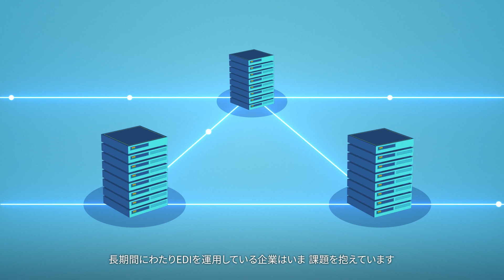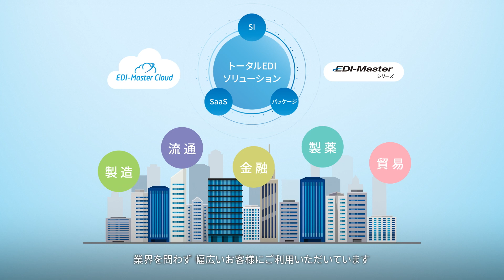クラウドネイティブな次世代EDIサービス「EDI-Master Cloud」【キヤノン公式】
「EDI-Master Cloud」は、マイクロサービスアーキテクチャを採用し、
　可用性・耐障害性・スケーラビリティを備えたクラウドネイティブなEDIサービスです。
　通信・変換・運用などEDIの基本機能をクラウド上で提供するだけでなく、OpenAPI(Web API)や
　EDI業務運用サービスも提供します。